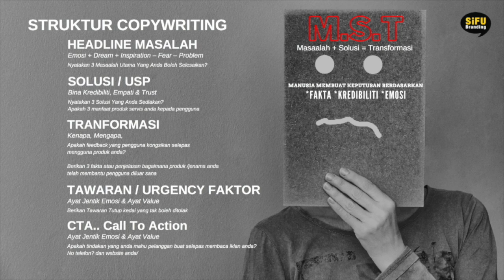Bina Jenama Media Digital Branding Strategy SIFU BRANDING MATJEPP 14 October 2021 MARA Perlis Test